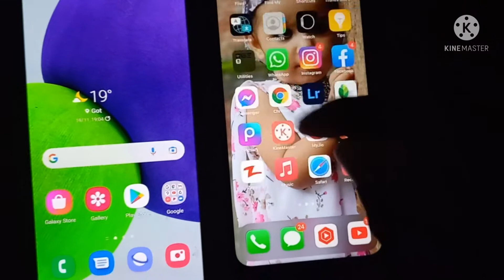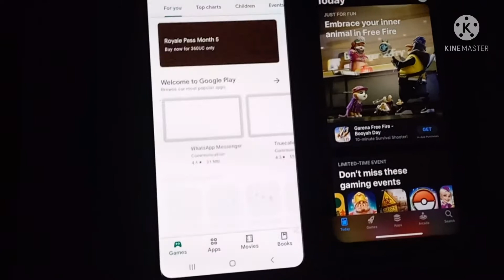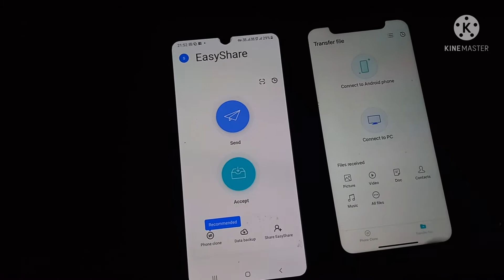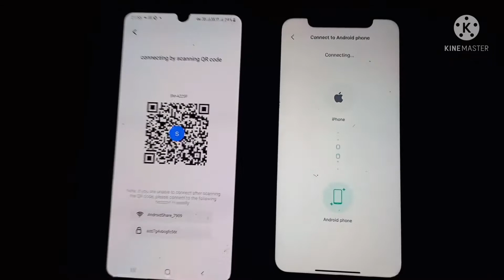iPhone Main SHAREit kaise chalayen | EasyShare kaise use karen iPhone main | iPhone 11,7,6,8,10 all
iPhonePhotos videos kaise dalen
Photo Video android se iPhone main
￼SHAREit kaise chalaye iPhone main
iPhone main SHAREit use kaise karen
EasyShare kaise chalayeen
iPhone main EasyShare kaise chalayen
iPhone 11 EasyShare
iPhone 6
iPhone 7
iPhone 6s
iPhone 8
iPhone 10
iPhone 11 Pro
iPhone 12 Pro Max file transfer
Photo video app iPhone
iPhone photo video send kaise karen android main